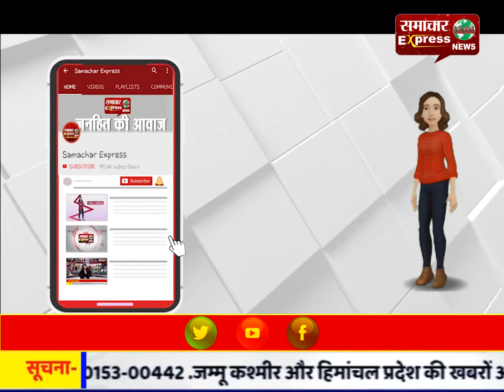आष्टा पुलिस के हाथ लगी बड़ी सफलता